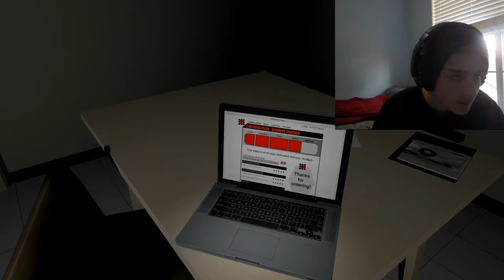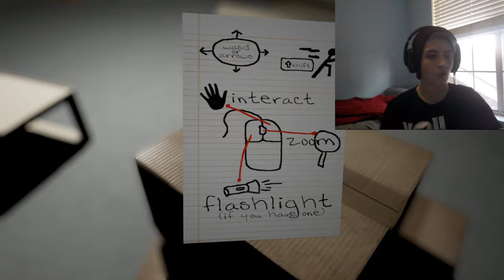Shoo Fly Don't Bother Me || Emily Wants to Play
Well, you asked for it so here it is... F**k my life.